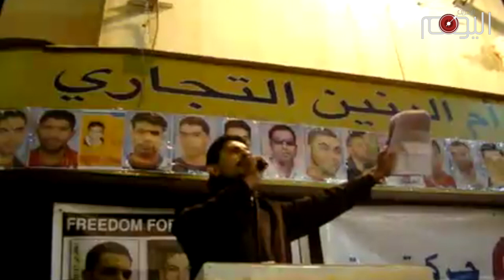تقرير متلفز: نبيل رجب.. مثله لا يبايع مثلهم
لم يكن مفاجئا أن يختار النظام الخليفي اعتقال الناشط نبيل رجب مع بدْءِ التصعيد الجديد الذي بدأ في يونيو الماضي. إنهم يعرفون أن خطرهم من رجب يوازي أخطارا كثيرة لا يطيقون معها صبرا واحتمالا.

نفذ الخليفيون كلّ الطرق والوسائل التي ظنّوا أنها يمكن أن تُسْكتَ رجب أو تجعله على الحيادِ الرّمادي وبعيداً عن هموم الناس وآمالهم.

حرّكوا الإغراءات واعطوه سلّةً مليئةً بالفواكهِ السامة والعطايا العظيمة.. إلا أن تاج الثّورة كما يصفه البعضُ لم يكن سهل المنال أمام المغريات.. وهو كذلك كان أقوى من التهديداتِ التي لم يوقِف الخليفيون إنزالها عليه ومن كبار القوم.. لقد هزيء رجب من كلّ ذلك، وقالها صريحةً أمام الخليفيين وقضاتهم: فهو لا يمكن أن يتنازل عن خياره في قوْل الحقِّ وفي كشْف الجرائم والانتهاكات.. ولو كان الثمنُ هذه العذابات والمحاكمات الجائرة التي سخر منها رجب وهو الذي يعلمُ أن آل خليفة لن يوقفوا انتقامهم منه ومنذ أن رفعَ رأسه في وجه القتلةِ والجلادين..

العالم الذي يفضّل المصالح وإطباقَ فمهِ أمام استهداف الخليفيين لأبرز حقوقيي البحرين والمنطقة؛ هو عالَمٌ غير كفوءٍ لنصرةِ شعب البحرين والمدافعين عن حقوق الإنسان وعلى رأسهم رجب. وبدلاً من ذلك، يفضّل البحرانيون أن يُمسكوا بالراية التي رفعها عبد الهادي الخواجة، معلّمُ الحقوقِ الأول وأستاذُ نبيل رجب.. الخواجةُ راهنَ على النّاسِ.. وانحاز إليهم.. ورفعَ رأسه بينهم.. ولم ينفع التنكيلُ به وتهشيم رأسه وحُكم المؤبد في أنْ يهزّ موقفه الثابت والأصيل.. وفي هذه السبيل يمضي رجب وهو يخضع لمحاكمةٍ يُجهّز لها الخليفيون حكما قاسيا ضده.. ولكنّ صاحب شارة النّصر التي لا تنحني ما كان ليتراجعَ قيد أنملةٍ وهو منْ كسر القيود أكثر من مرّةٍ.. وكتبَ على جبينه واحدةً من أجمل قصص الصمودِ ومصارعة الطغيان...